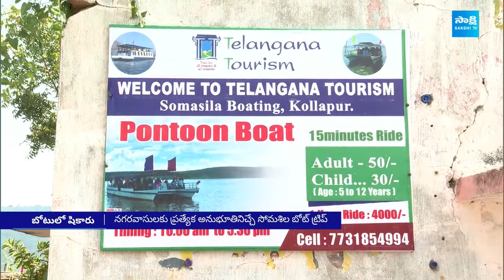Telangana Tourism Bumper Offer : Somasila to Srisailam Boat Service